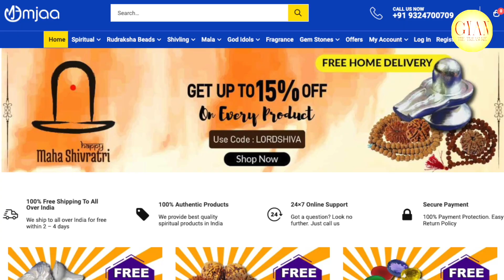मिथुन और कर्क राशि के जातक के लिए खुशियां और विकास के लिए ये करें // Dussehra Special | दशहरा 2023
Dussehra, a festival celebrated with great fervor in India, signifies the triumph of good over evil. In this special video, we delve into the world of astrology and horoscopes to provide valuable insights to Mithuna (Gemini) and Karka (Cancer) Rashi individuals on how to usher in happiness and development in their lives during Dussehra 2023.

दशहरा, एक भारत में बड़े ही उत्साह के साथ मनाया जाने वाला त्योहार है, जो अच्छाई की विजय को सूचित करता है। इस विशेष वीडियो में, हम ज्योतिष और राशिफल के दुनिया में घुसते हैं ताकि हम दसहरा 2023 के दौरान उनके जीवन में खुशियों और विकास को लेकर मिथुन (Gemini) और कर्क (Cancer) राशि के व्यक्तियों को मूल्यवान दिशानिरूपण प्रदान कर सकें।

In this comprehensive video, we will explore the unique traits and characteristics of Mithuna and Karka Rashi natives and how these traits play a significant role in shaping their lives. We will offer expert astrological advice and predictions for the Dussehra period, helping you make the most of this auspicious time.
We will discuss the planetary positions, transits, and their effects on these two Zodiac signs during the Dussehra festival. This information will serve as a valuable guide for Mithuna and Karka Rashi individuals to make informed decisions and plan their actions